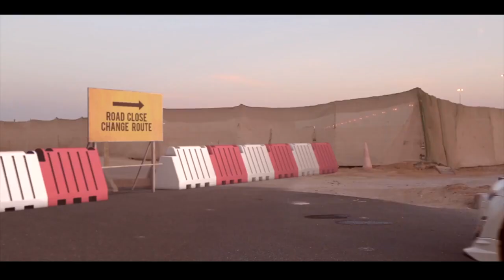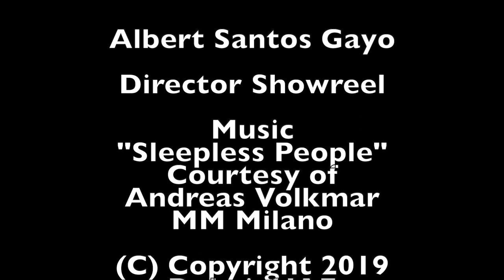Director Showreel 2021 of Albert Santos Gayo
I love to make films that will inspire people, gives Glory to God, see the beauty of life, and move people to action.

Servant of God Albert Santos Gayo is a Film Director, Filmmaker, Art Director, Producer, Scriptwriter, Food Stylist, Wardrobe Stylist, and Emcee among others. Here is director showreel by Albert Santos Gayo

Much Love in Christ

If you've got something to say, we want to hear it.

Equipment Used:
Camera: Canon EOS 250D
                    Canon 6D
Lens: Canon 15-55mm
             Canon 25-105mm
             Canon 50mm
Drone: Mavic Mini 2
Mic: RODE
Filter: Sunlight

If you have any suggestions, please feel free to write them down below.

DOP: Bobby Santos
Light & Sounds: Al Gayo
Editor: Robert Rualo
Producer: ASG International/Al Lotus Hospitality
Director: Albert Santos Gayo

Skype - @gayoalbert
Behance: Albert Gayo
IMDB: Albert Gayo